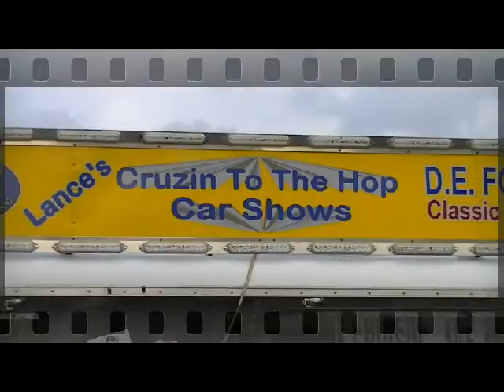Arcadia 8 17 13 YouTube